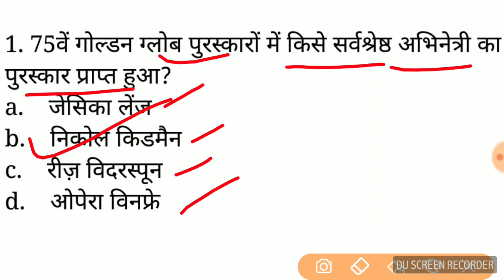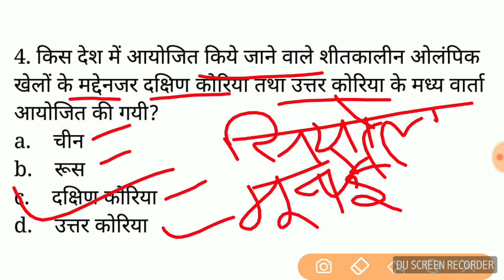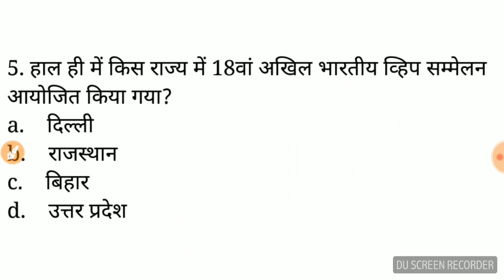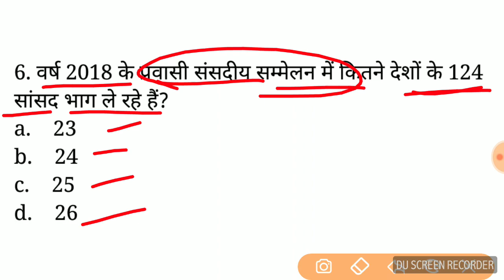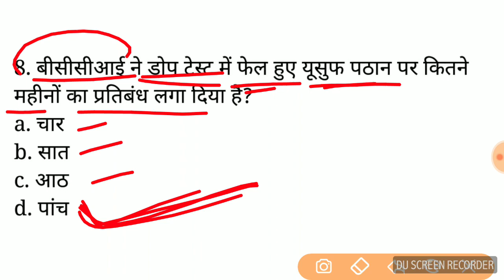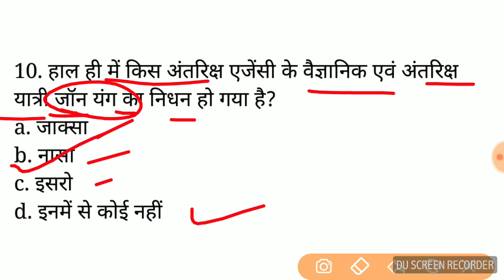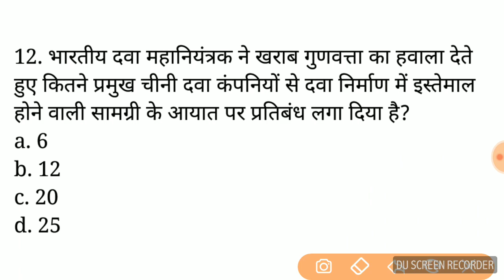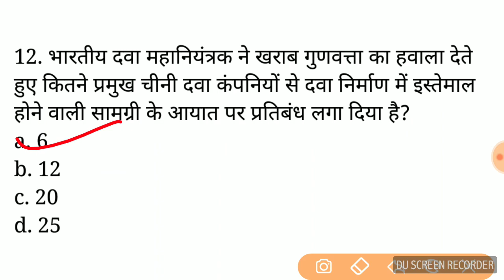10 January 2018 daily current affairs in hindi for upsc,ssc,ibps,railway exam.Hindi Current affairs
Namaskaar dosto,
Is vedio mai 10 Jan 2018 ke current affairs ke questions ko cover kiya gya hai Jo apke ane wale exam ke liye bhout important hai.
Ummid krta hun apko vedio pasand ayega.